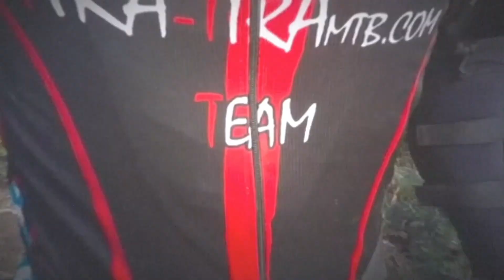sabado de dos velocidades, así es la vida.